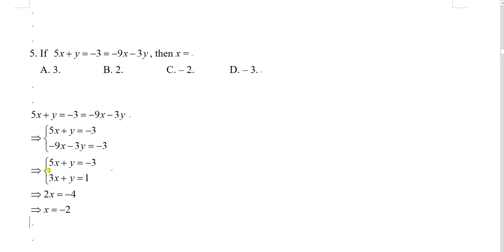1920F6T1P2Q05 Linear simultaneous equations